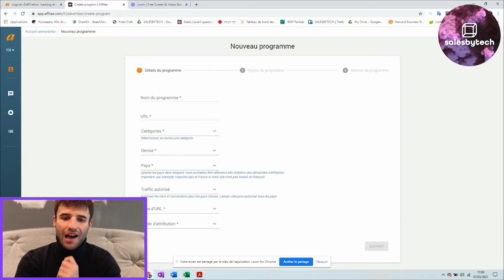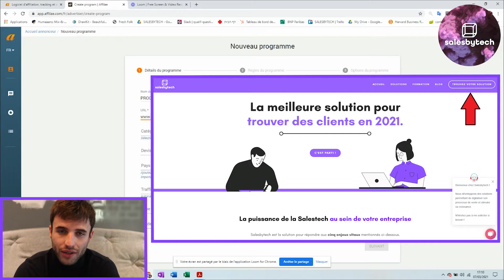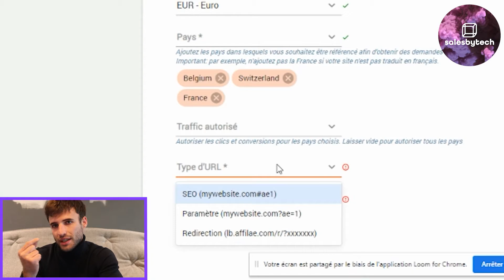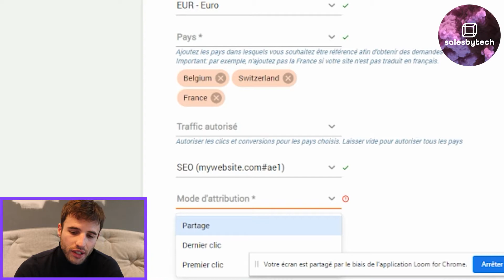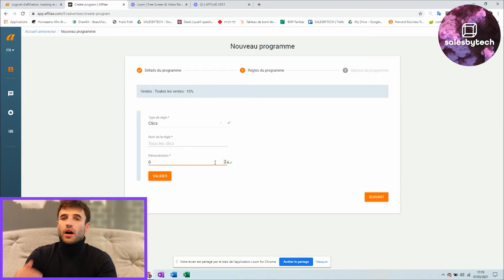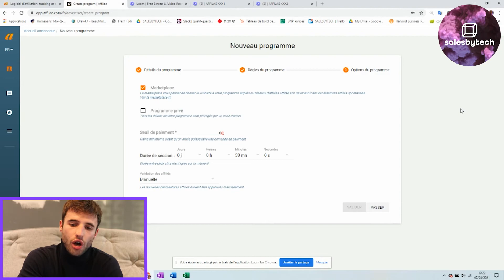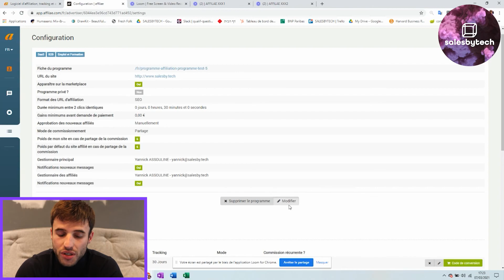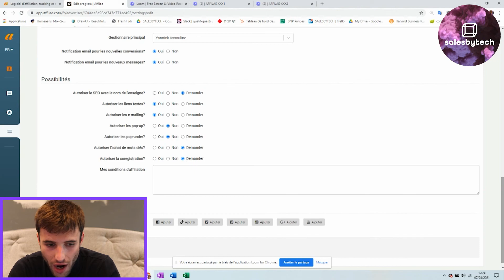Affilae : Comment créer un programme d’affiliation pour vos influenceurs et vos meilleurs clients ?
Affilae est un logiciel d'affiliation, tracking et acquisition qui vous aide à construire et développer vos réseaux de prescripteurs influenceurs et affiliés.

Salesbytech est spécialisée en transformation digitale des forces de vente (équipes commerciales et marketing).

Nous lions les actions commerciales à la puissance des outils digitaux, comprenant IA, Business Intelligence, Data Analyse : le tout, couvrant l’ensemble du cycle de vente.

Nous réalisons, une multitude de prestations se déclinant en 5 solutions tout en un :

Réputation
Acquisition
Conversion
Rétention
Promotion

Nous proposons des formations pour vos forces de vente, pour la mise en place opérationnelle de tunnel de vente performant, digitalisé et optimisé.

Ces formations peuvent être 100% remboursée par les dispositifs CPF et Datadock.

Salesbytech est né en Novembre 2019.
L'équipe est composée de 7 personnes, localisés à Paris, Tel Aviv et Barcelone.

Découvrez l'ensemble de nos prestations sur notre site internet, par la réalisation de notre formulaire, en haut à droite de notre site internet

Vous souhaitez suivre notre actualité ?